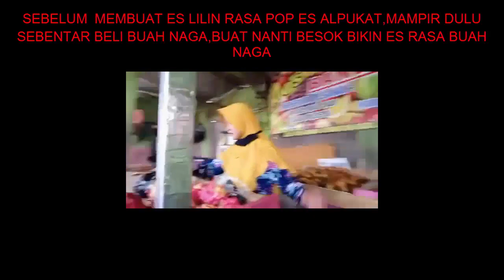USAHA SAMPINGAN ES LILIN USAHA RUMAHAN YANG MENGHASILKAN UANG TIAP HARI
USAHA SAMPINGAN ES LILIN USAHA RUMAHAN YANG MENGHASILKAN UANG TIAP HARI persembahan resep dapur bunda syila silahkan ditonton sampai habis ya teman teman.

kisi kisi :
1.resep dapur bunda syila mulai jualan es lilin 3 Januari 2016 sampai sekarang.
2. es dititipkan diwarung warung di sekitar wilayah 2 kecamatan.
3. mitra warung resep bunda syila ada 54 warung
4. dijual ke warung Rp 800, kemudian warung dijual ke pembeli 1.000 warung dapat untung 200 rupiah
5. setiap menitipkan es kewarung, per 25 pcs bonus 1 pcs untuk Mitra warung
6. rata rata modal per pcs sudah termasuk listrik buat frezer, gas buat masak, bensin buat antar adalah Rp 375 rupiah per pcs.
7. berhubung ini hanya usaha sampingan, bukan usaha pokok ( sebagai ibu rumah tangga dari 3 anak ) maka usaha ini dijalankan dengan sangat santai
8. produksi tertinggi yang pernah dikerjakan adalah 1000 pcs / hari, kemudian sengaja diturunkan kembali supaya tetap bisa menjadi ibu rumah tangga ( perintah suami )
9. Kami mohon maaf apabila ada kekurangan dalam setiap Vidio yang diupload, karena keterbatasan waktu, dan ketidaktahuan tentang dunia peryoutuban